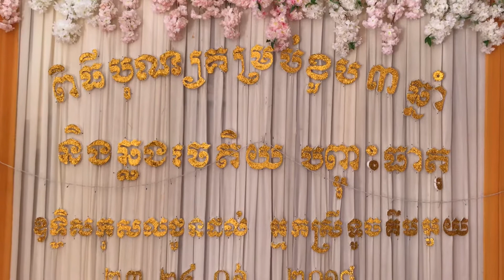៣ឆ្នាំ //Chhov's Life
សូមស្វាគមន៍មកកាន់ឆានែល Chhov's Life :D
Topic: បុណ្យគម្រប់ខួប៣ឆ្នាំម៉ែ នឹង ឆ្លងចេតិយ //Chhov's Life